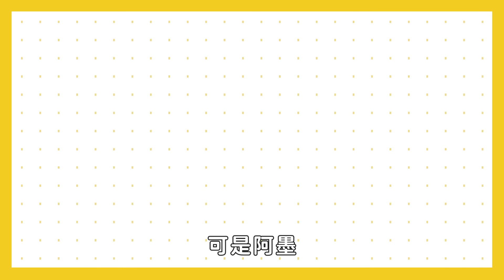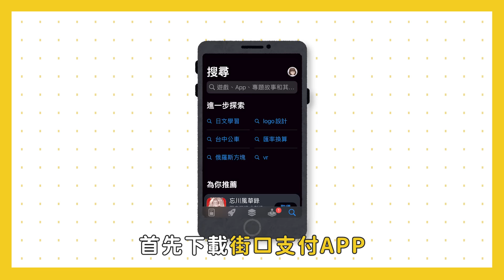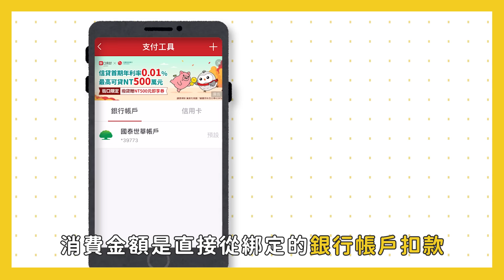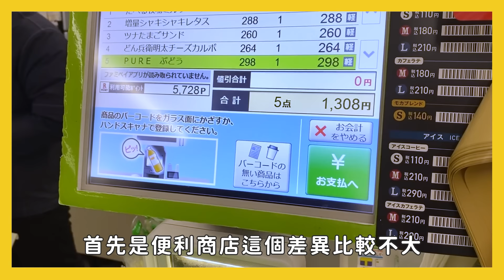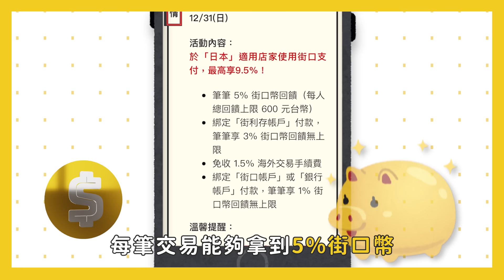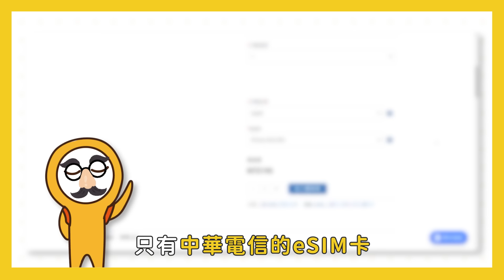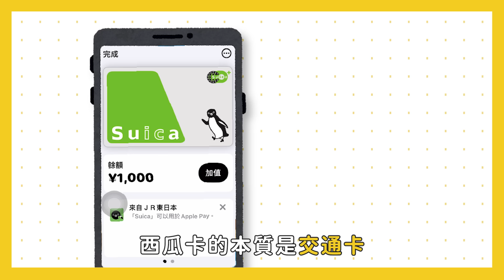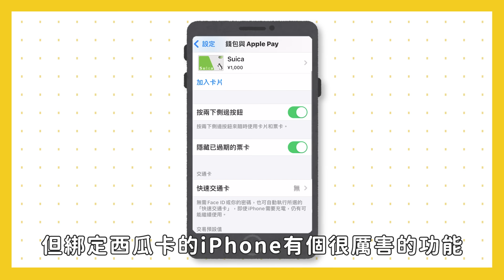免換日幣＆手續費！PayPay跨境支付📱不帶現金玩爆日本｜超過410萬通路｜街口支付x玉山錢包x全支付｜日本旅遊攻略👈MOOK玩什麼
⌚本集章節
00:00📍前言開始
00:20📍電子支付好處這麼多！？
01:17📍本集攻略重點
01:38📍如何安裝
02:03📍支付過程
02:49📍PayPay通路
03:49📍街口支付優惠
04:48📍街口支付可綁信用卡嗎？
05:08📍網路買eSIM卡可以使用電子支付嗎？
06:09📍西瓜卡vs.街口支付
07:23 📍電子支付注意事項

【特別な感謝】
誠摯感謝本集攻略影片由以下單位協力
この動画は以下の協力で完成いたしました

〔credit〕
腳本企劃 小奏、可令、Chiu,Ming-Chen
剪輯 蕭又禎
配音 拉拉

🟡更多資訊可參考MOOK新書《東京攻略完全制霸2023~2024》